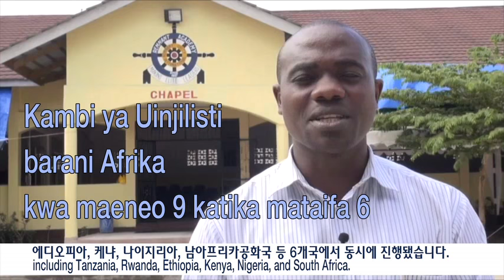아프리카 전도캠프 뉴스